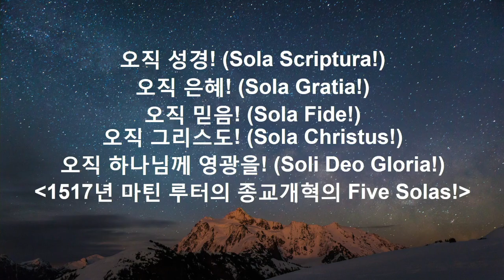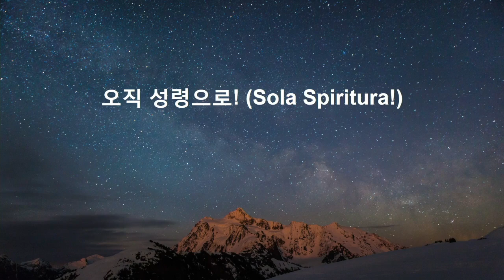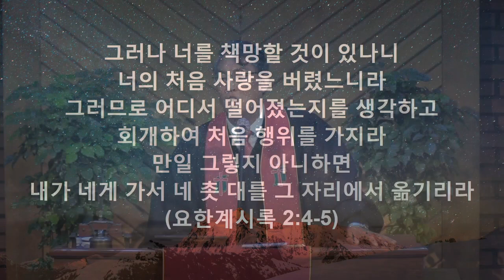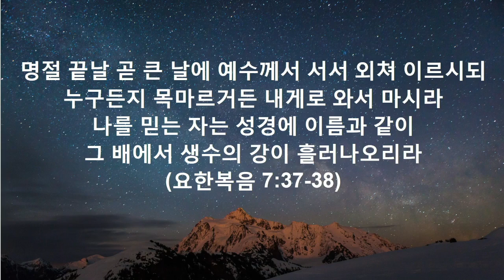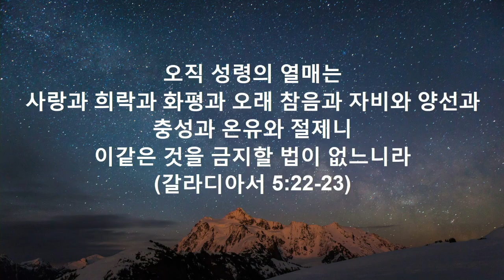2024년 5월 19일 주일오전예배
2024년 5월 19일 주일오전예배
"오직 성령으로" (에베소서 5:15~21)